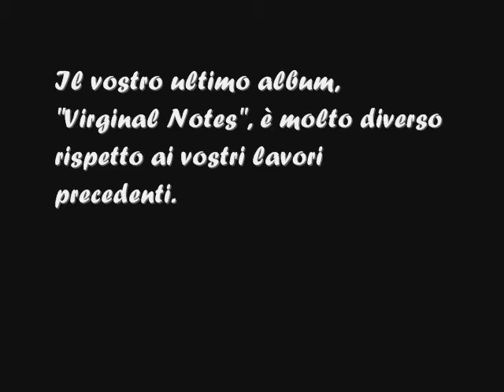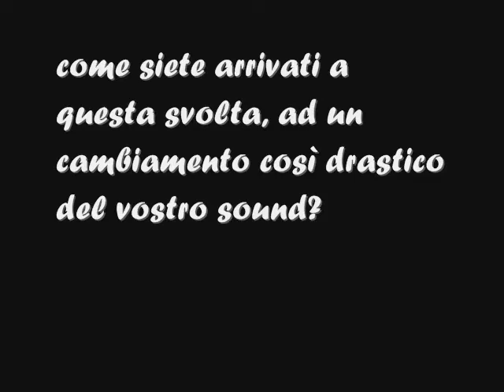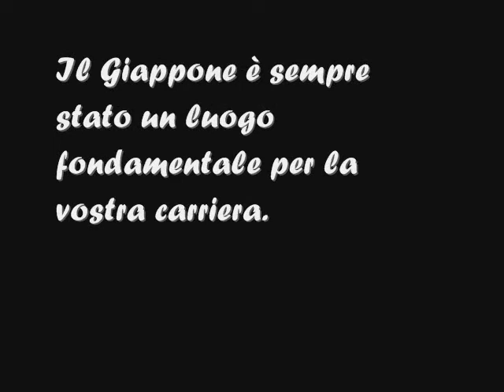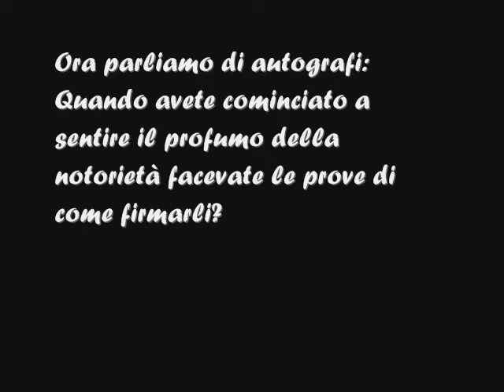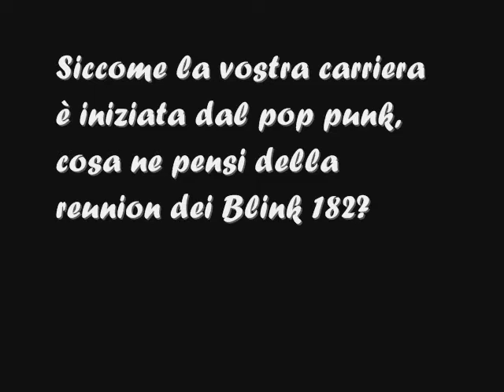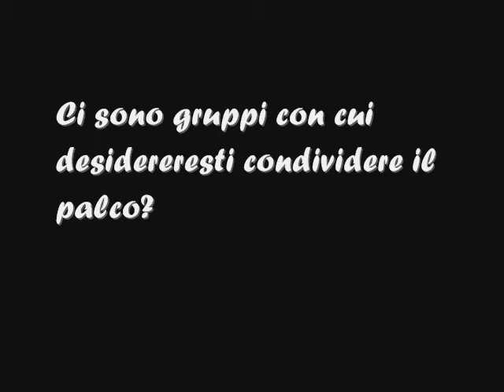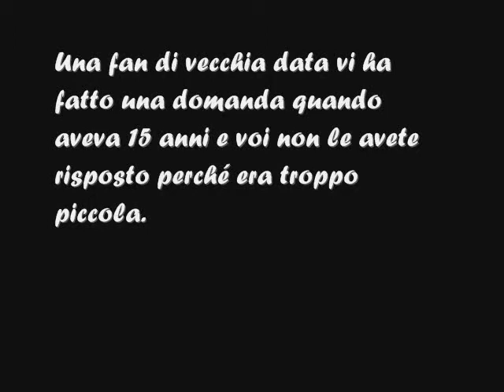Melody Fall Interview 07-07-12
Le raagazze di aim a trabolmeicher questa volta sono andate ad importunare Fabrizio Panebarco, voce dei Melody Fall, prima dell'esibizione allo Youth Revolution Fest di Busto Arsizio.